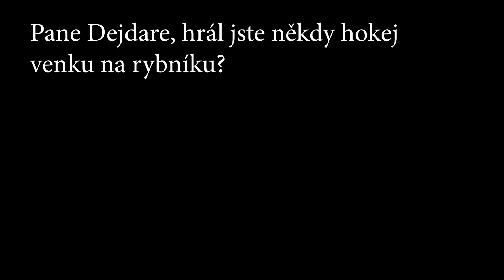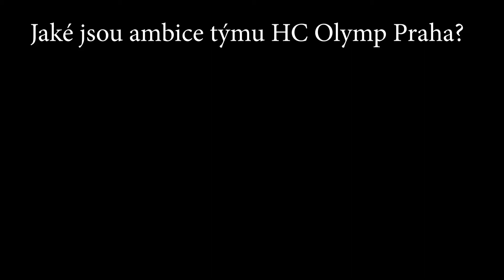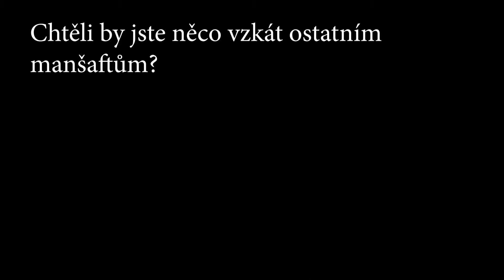Martin Dejdar o přípravách HC Olymp Praha na mistrovství